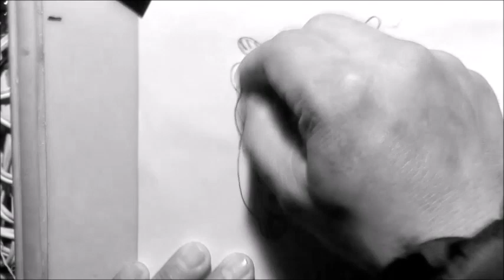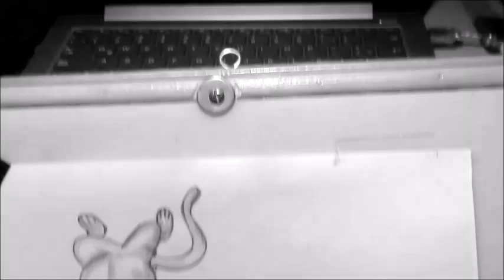TUTORIAL 5 COMO DIBUJAR GATOS DE ARNULFO SANTOS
COMO DIBUJAR GATOS A LÁPIZ DE ARNULFO SANTOS FLORENZANO